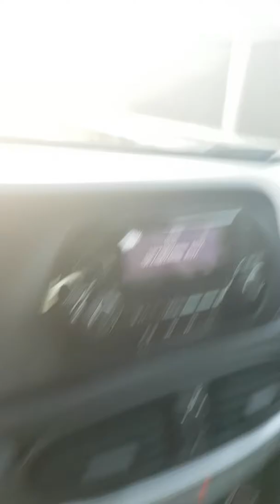Chemtrails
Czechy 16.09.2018